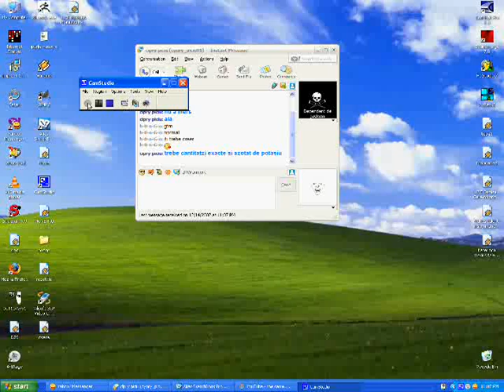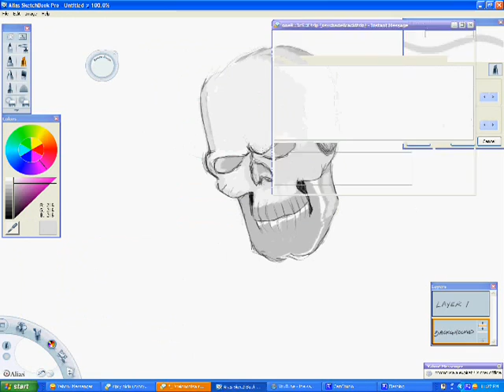a skull sketch an weird painting i made with sketchbook pro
sketch plz rate